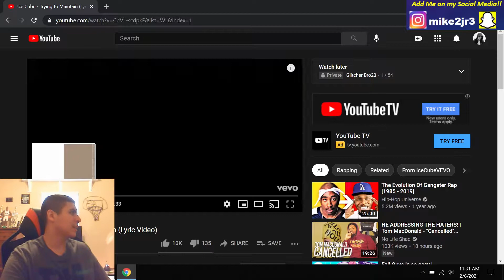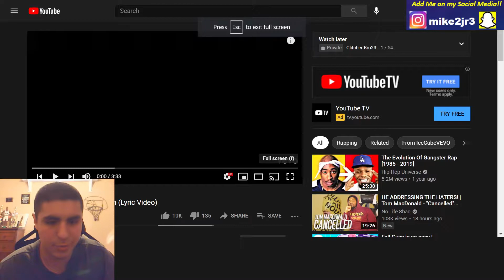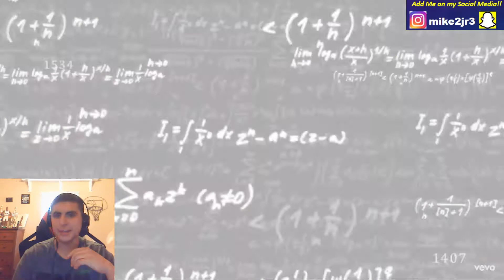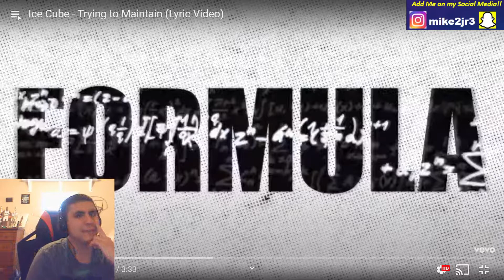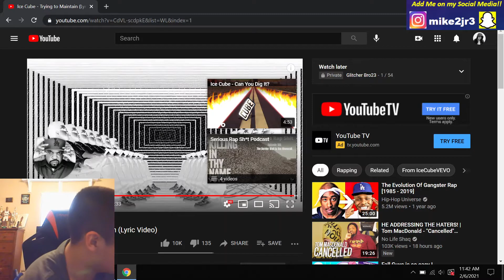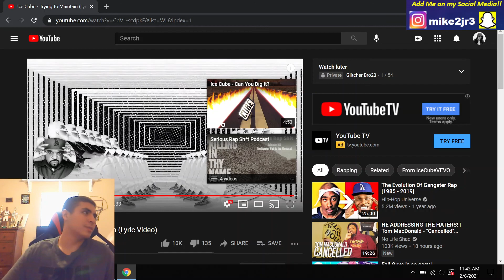Ice Cube - Trying To Maintain | REACTION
After Twitter tried to "cancel" Ice Cube last year, he claps back in this old school-type of political track. (For the record, you ain't going to "cancel" Ice Cube. If you think you can, then you might be a little sped 😁)